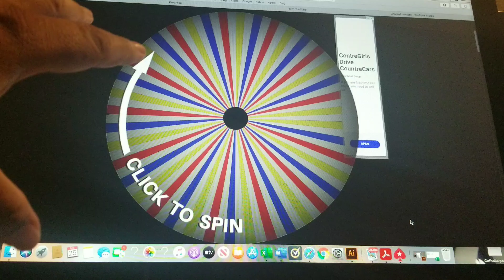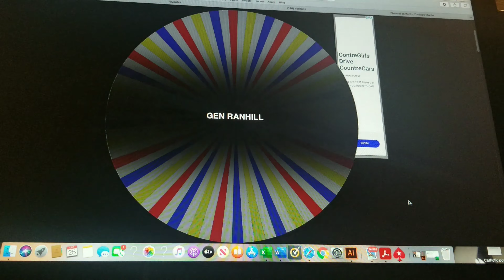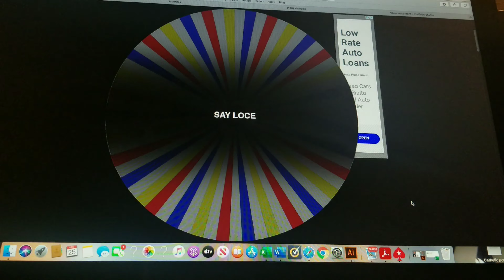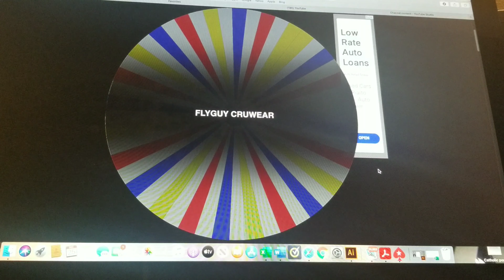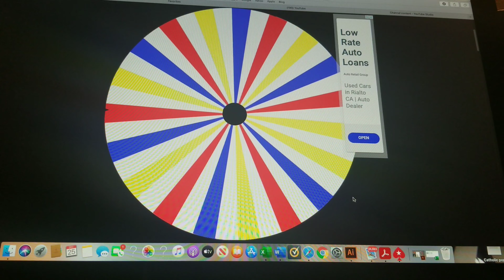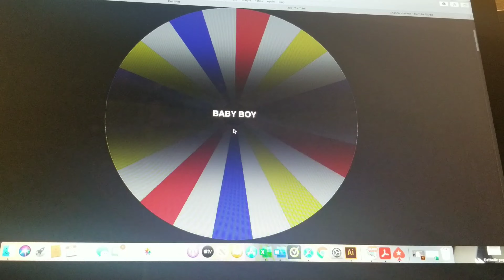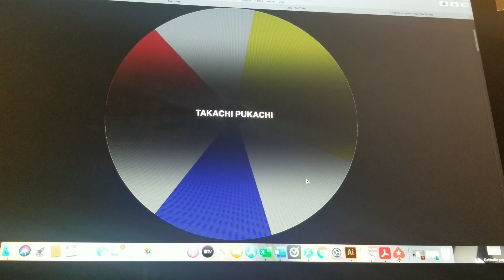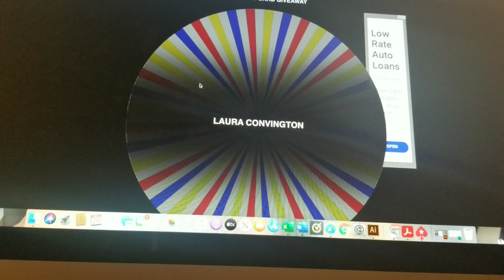GIFT CARD WINNER ANNOUNCEMENT!!!!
In this episode we pick a winner..

Ebay Store:
INSTGRAM: ONE DAY AT A TIME RESELLER